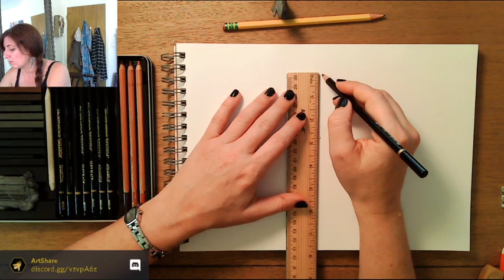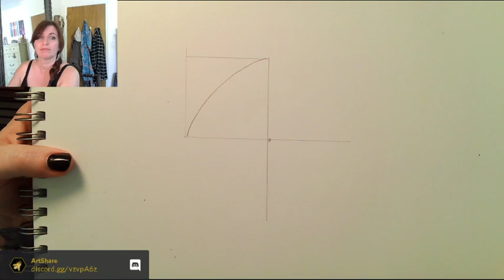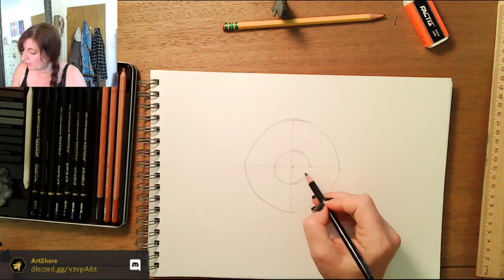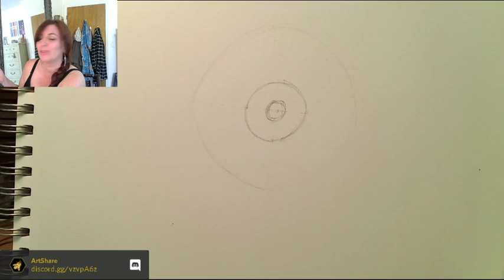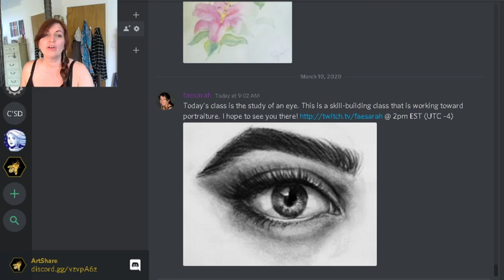Art Lessons LIVE #20: Eye Study (Drawing)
Learn how to draw eyes, the most important feature on the face for realism.

If you would like personalized feedback on your artwork from the instructor, please join the class on the ArtShare Discord server to share your pictures and comments!